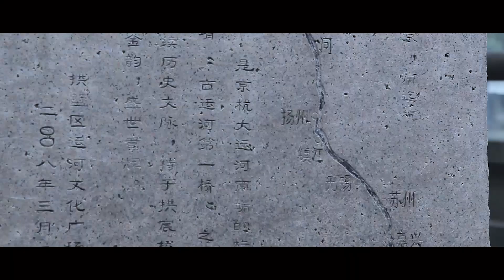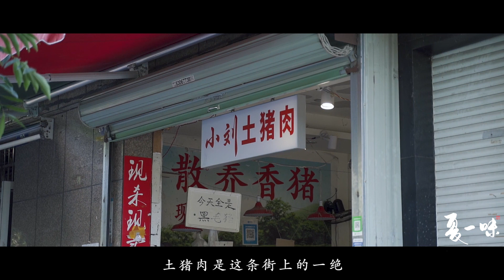花2元跨越京杭大运河，只为赶上这只给早起的人开放的神仙菜市！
京杭大运河——这个运河边的菜市只对早起的人开放，没点经验就吃不到好货了！
江南百味图——京杭大运河